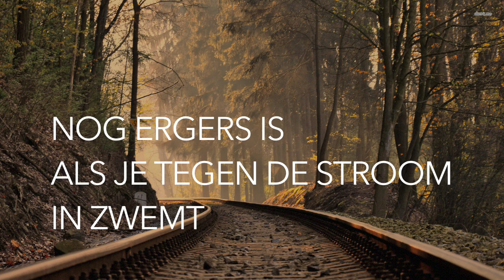MANIFEST. Spoken word.